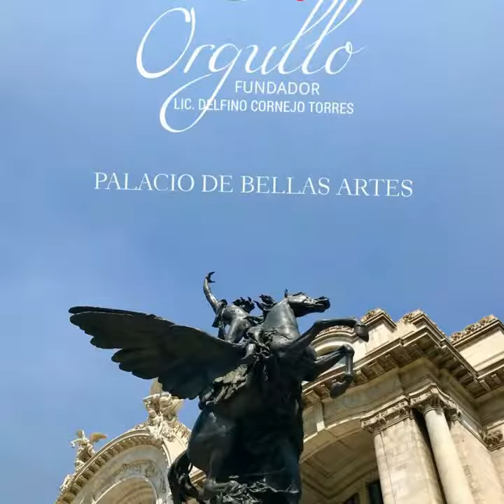MÉXICO TURISMO BIENVENIDOS ORGULLO MÉXICO FUNDADOR LIC. DELFINO CORNEJO TORRES